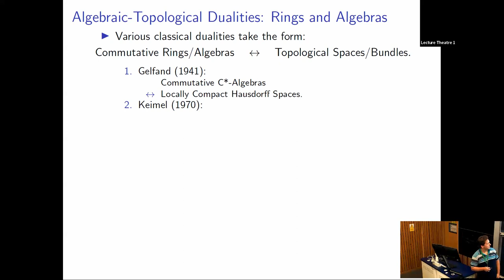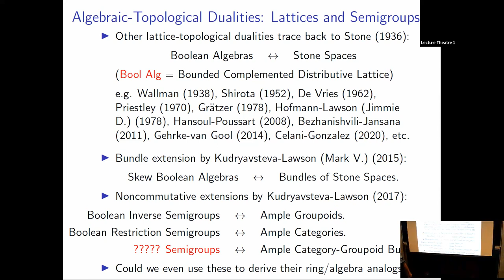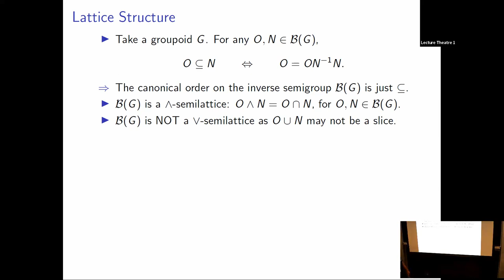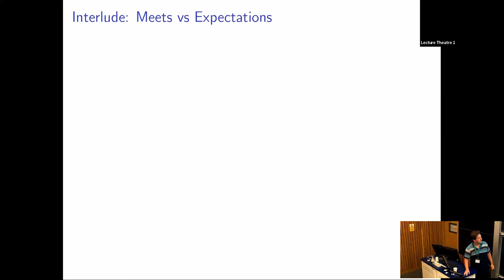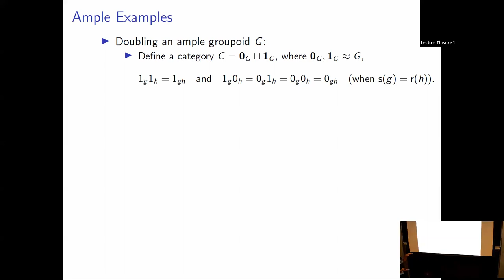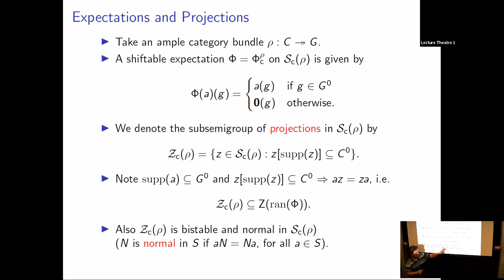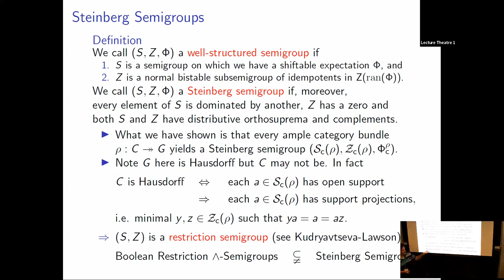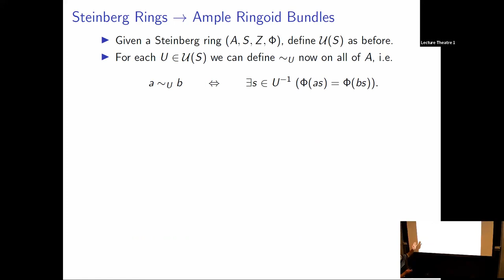Lawson-Pierce Duality, Tristan Bice - 20/06/23